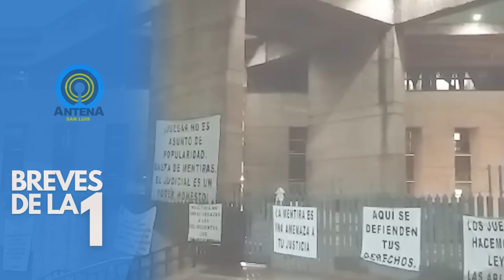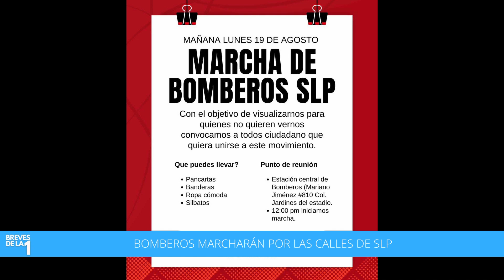🚨 TRABAJADORES DEL PJ COMIENZAN PARO DE LABORES | BREVES DE LA 1